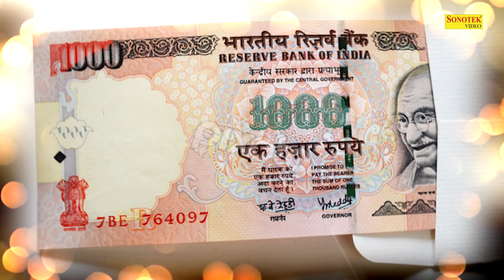शुक्रवार भक्ति:- माँ संतोषी की आरती और कथा | जय संतोषी माता | Santoshi Mata Katha And Arti | Bhajans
00:00 Maa Santoshi Arti
10:47 Santoshi Mata Katha

Video Credits
Album:- माँ संतोषी की आरती और कथा || Santoshi Mata Katha And Arti
Singer: Krishna & Ds Pal
Lyrics:- Traditional & Fauji Suresh Panchal